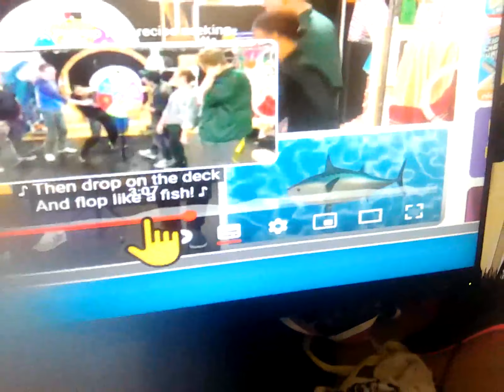16 April 2024